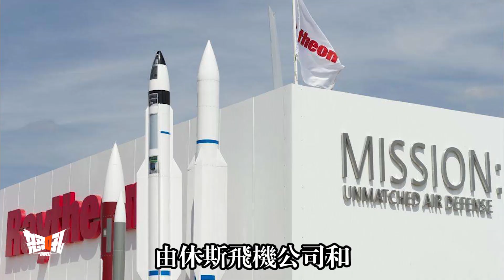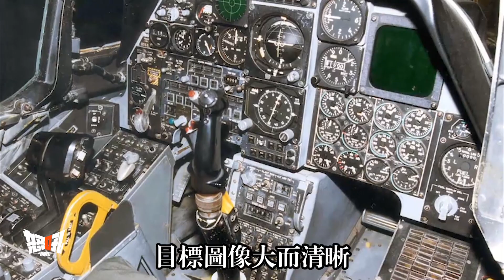【AGM-65】世界最大的空地導彈家族AGM-65“小牛”|“小牛”空地導彈家族的發展史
"AGM - 65"
The world's largest space missile family AGM - 65 "Dallas" | "Dallas" space missile family history
Production in the western world it is the most widely, the longest production time precision guided missiles, because of its r&d development up to eight models so far, and become the world's largest space missile family, it is developed by the United States of air-to-ground missile AGM - 65 "calf" space missile, also known as "assistance" space missile, the subsequent we are collectively referred to as "the mavs.
The Calf was born in 1965 as the U.S. Air Force developed a new air-to-ground missile program to replace the AGM-12 Pitbull air-to-ground missile.The radio guided "Pitbull" was the mainstay of the American warplane's ground-to-ground precision attack weapon and was put into service in 1959.However, with the practical application, its defects are gradually exposed.The main reason is that the pilot must continue to fly towards the target until the missile hits the target after aiming at it, so there is no evasive maneuver, exposing the aircraft to a higher risk of being shot down.Second, the warhead of the "pitbull" is more than enough to destroy vehicles or bunkers, but it is obviously not enough to destroy large targets such as buildings.During the Vietnam War, the US Air Force demonstrated this flaw when it bombed the Chin Dragon Bridge.The U.S. Air Force initially improved on the pitbull technology, but the missiles developed were unsatisfactory and ultimately unsuccessful.
它是西方世界生產最廣泛、量產時間最久的精密制導導彈，因其研發至今發展多達8種型號，而成爲目前世界最大的空地導彈家族，它就是由美國研製的空對地導彈AGM-65“小牛”空地導彈，又被稱爲“幼畜”空地導彈，後續我們統稱爲“小牛”。
“小牛”的誕生源於美國空軍在1965年時，發展新的空地導彈計劃，用以替代AGM-12 “小鬥犬”空地導彈。使用無線電指揮導引的“小鬥犬”，是當時美軍戰機的主力對地精準打擊武器，於1959年披掛上陣。但隨着在實戰中的應用，其缺陷也逐漸暴露。主要是飛行員在瞄準目標後必須繼續朝目標飛去直到導彈擊中目標，因此無法進行迴避機動，使飛機暴露在較高的被擊落風險之下。其次，“小鬥犬”的彈頭對車輛或是掩體的擊毀能力雖然綽綽有餘，但是對建築物等大型目標的破壞力明顯能力不足。在越戰期間，美空軍在炸射頷（hàn）龍橋時就應證了這個缺陷。美空軍最初是以“小鬥犬”的技術進行改良，但研發而成的導彈都不盡如人意，最終皆不成功。
親愛的朋友和我一起賺錢吧？
軍迷朋友，可以來我的淘寶店看看